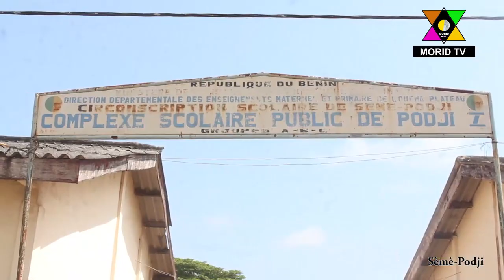Arrondissement Central de Sèmè-Podji: Le CA Cyrille KOUZOUNHOUE vole au secours de sa population